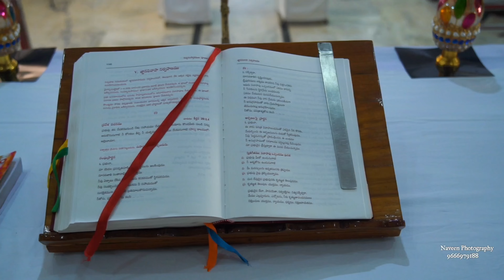Cheruvu Madharam Church